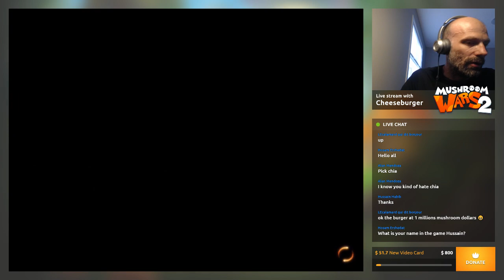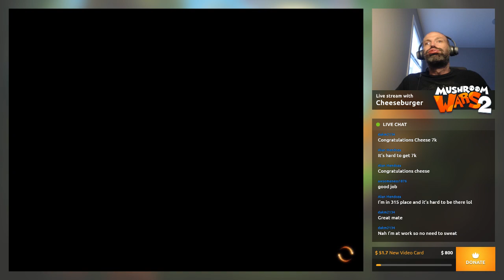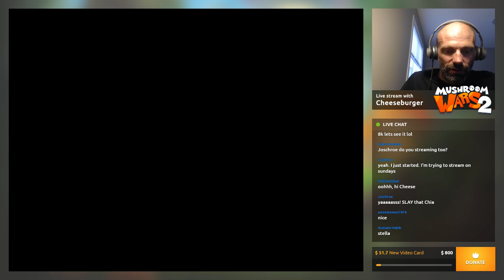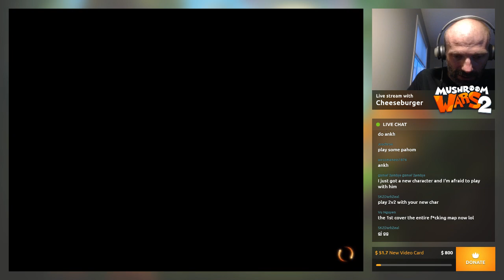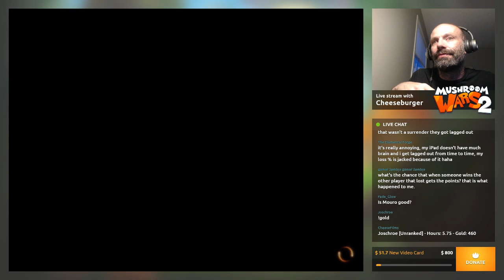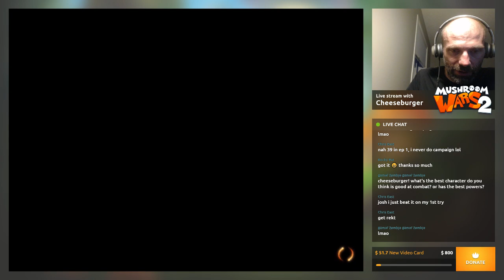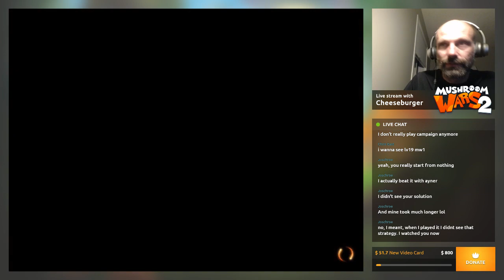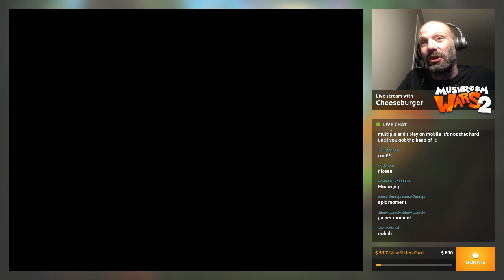Mushroom Wars 2 Live Stream With CheeseBurger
Lets see if I can get to 7k on ladder play

Make sure you say hi and ask all the questions you want.

Use !gold to check how much you have earned.